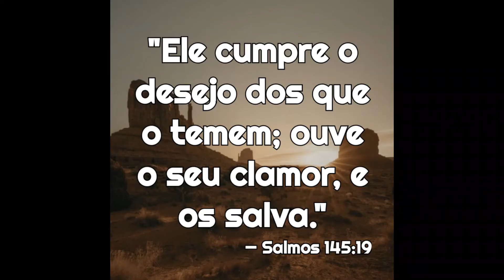IMPROVISANDO UMA TORNEIRA NO BANHEIRO🧺🚿🚽MORO NA ROÇA ALCIONE